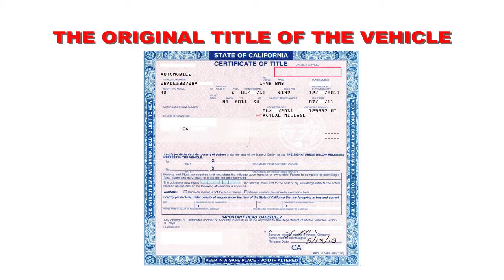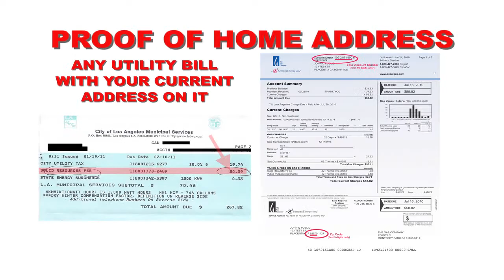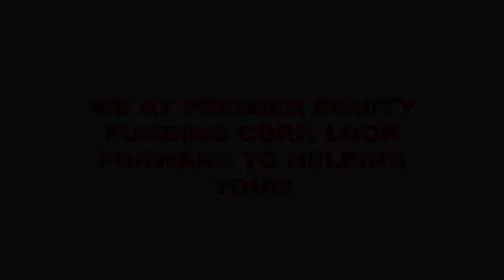Premier Equity - Car Title Loan / Office Looping Video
Allow New River Entertainment to create an In-office looping video like we did for Premier Equity.  They wanted something very basic without any audio to constantly plan in their front lobby area for potential client to see.